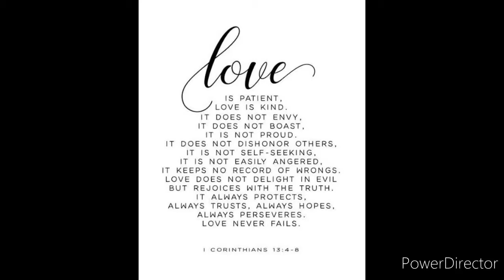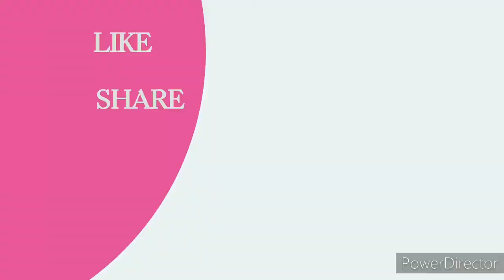Set of Greek Infantry from Zvezda 1/72